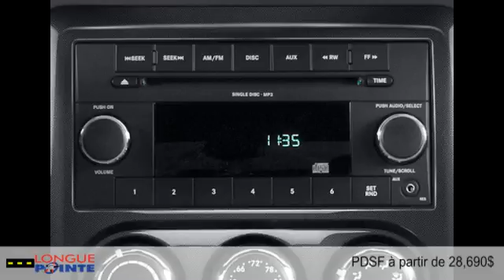Dodge Challenger 2014 à Montréal - Laval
Dodge Challenger 2014  à Montréal - Laval chez Longue Pointe Chrysler Dodge Ram Jeep Fiat  [D2C-170]